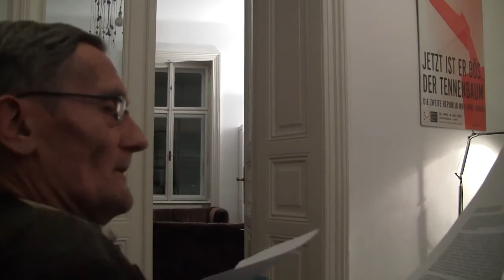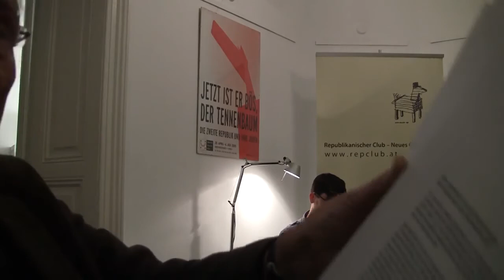15.04.2015 - ALLEE HOPP – Geheimnisse einer erfolgreichen Initiative – Erfahrungen und Ausblick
Braucht Wien neue "Rules for Radicals", so wie sie Saul Alinsky, Gründer der modernen Gemeinwesenarbeit, 1971 niederschrieb? Die BürgerInneninitiative Allee Hopp berichtet an diesem Abend, wie in der bekannten Rennstraße Hörlgasse (1090), nur wenige Monate nach Start der Initiative, Tempo30 durchgesetzt werden konnte. An eine Alinsky-Regel hat sich Allee HOPP dabei jedenfalls gehalten: "A good tactic is one your people enjoy.“

Am Podium: Bettina URBANEK (VCÖ), Ulrich LETH (TU Wien) und Kurto WENDT (ALLEE HOPP).

Moderation: Thomas WALLERBERGER (RC).